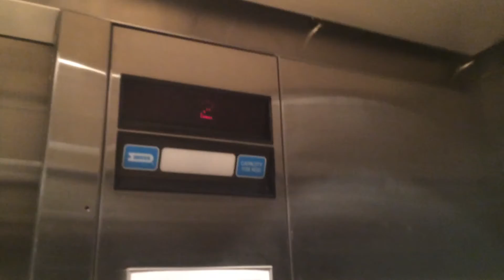1996 Dover Impulse Hydraulic Elevator at Zara in Vancouver BC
I like the glass doors. It’s actually not my first but first with the single slide doors.